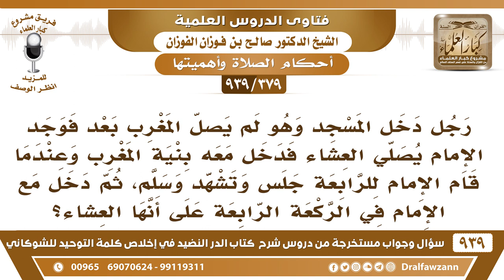[379 -939] دخل في صلاة العشاء مع الإمام بنية المغرب، فسلم في الثالثة، ثم دخل مع الإمام بنية العشاء!!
-[379 -939] السؤال: رجل دخل المسجد وهو لم يصل المغرب بعد فوجد الإمام يصلي العشاء فدخل معه بنية المغرب وعندما قام الإمام للرابعة جلس وتشهد وسلم، ثم دخل مع الإمام في الركعة الرابعة على أنها العشاء ؟
الجواب: لا، ما يقسم الصلاة بين صلاتين، ما يقسم الصلاة الواحدة بين صلاتين بعضها مغرب وبعضها عشاء.
للاشتراك في قناة الشيخ صالح الفوزان

للاستفسار والإقتراحات والدعم
رئيس الفريق
لمشروع كبار العلماء